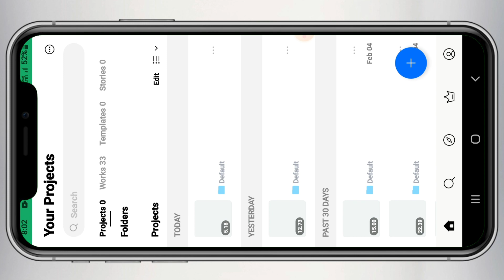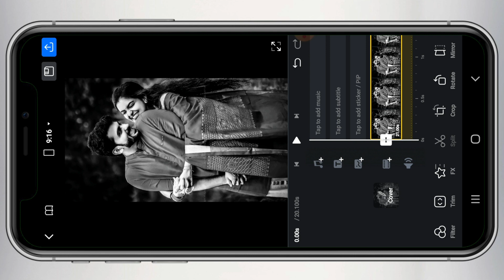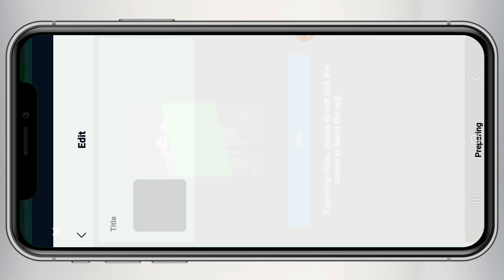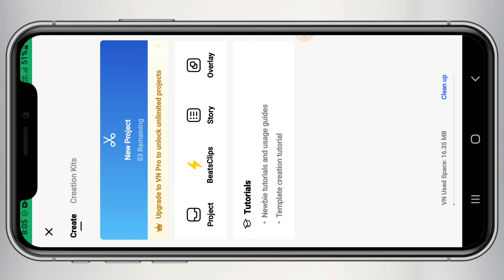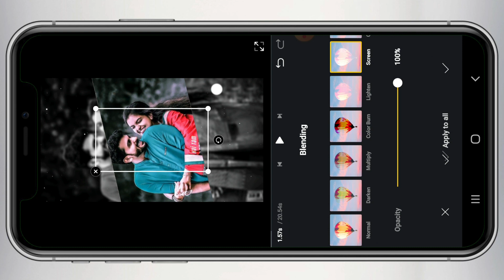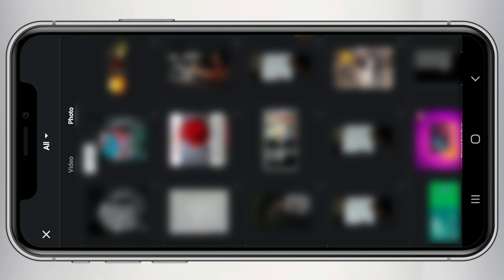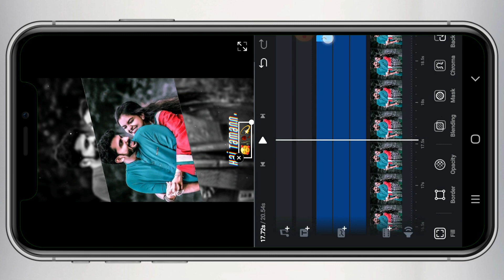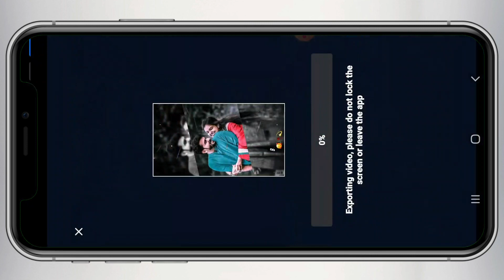New Viral Reel Lyrics Status Video Editing | Viral Reels Editing Tutorial VN App | vn video editor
Hi" Guys
In today's video, I have told how you can edit instagram viral reels song status video editing . Hope you all will like this video .

insta viral reels video editing
instagram reels viral video editing tutorial
new instagram viral reels video editing
०००००००००००००००००००००००००००००००००००००